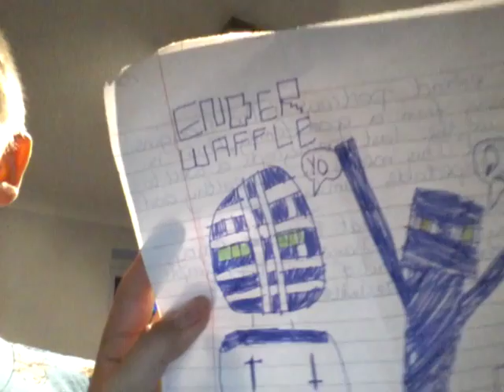Shout outs to enderwaffle